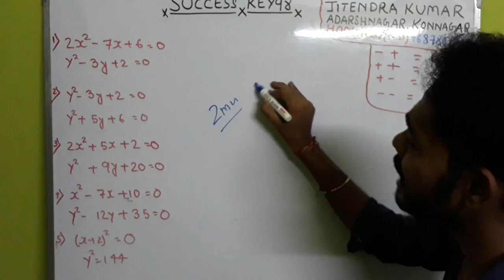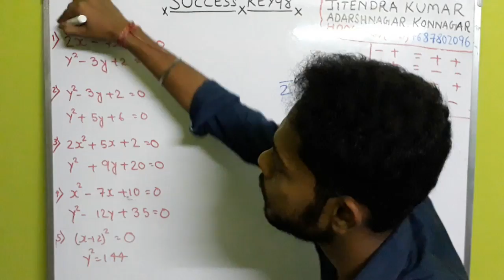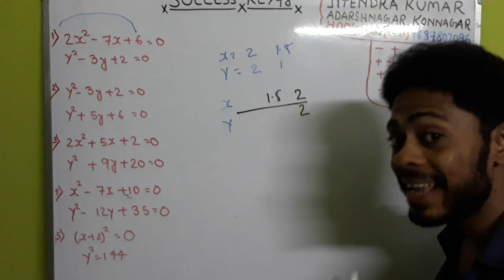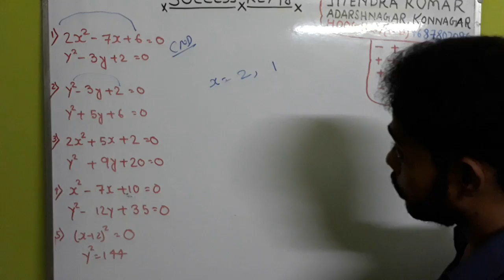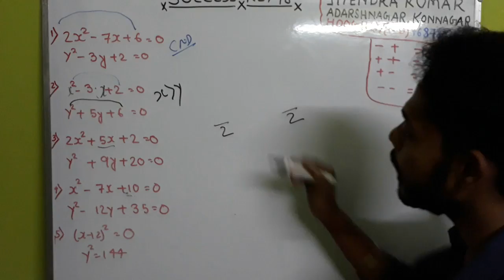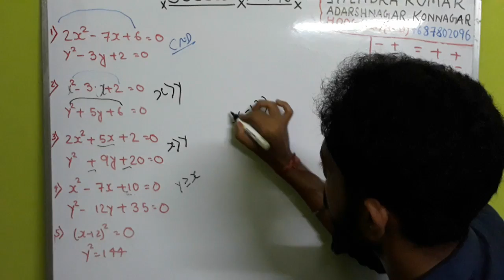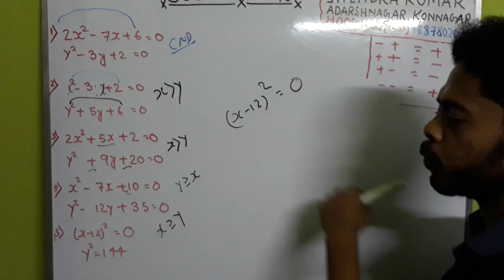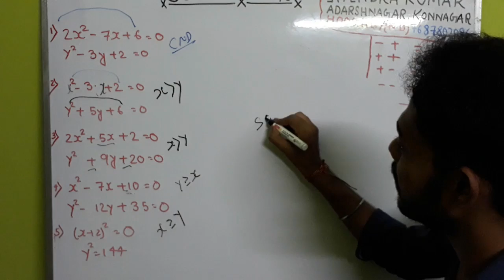QUADRATIC EQUATION question TODAY EXAMS ||IBPS PO 2017 ||IBPS CLERK 2017 ||RRB PO 2017